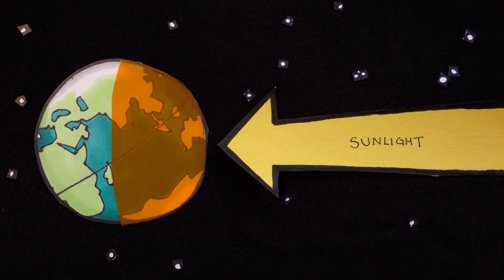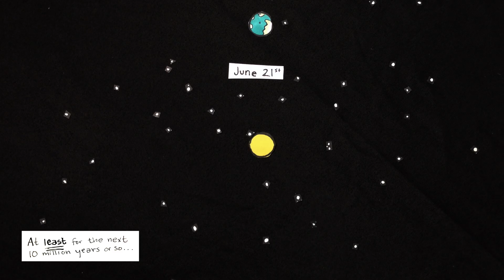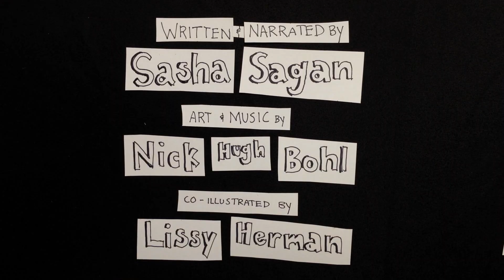Why the Days are Shorter in Winter and Longer in Summer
A short explanation for kids and grown-ups about how the axial tilt of the Earth gives us seasons and the summer and winter solstices.

Written and Narrated by Sasha Sagan
Follow Sasha on Twitter:

Art and Music by A. Hughman

Developed by and made on location in the Humanist Hub Learning Lab